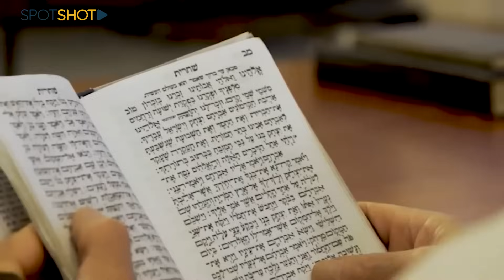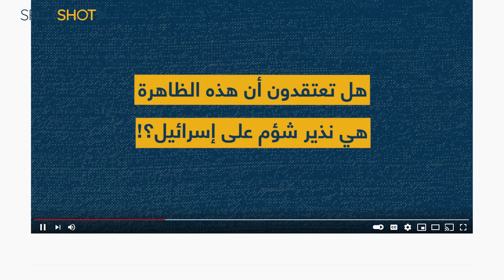"الأقمار الدموية الأربعة": ظاهرة حدثت قبل "الطوفان" وتنبأ بها التوراة... الشؤم ينذر إسرائيل؟!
لطالما ارتبطت الظواهر الغريبة المتعلقة بالقمر، وتحديداً القمر الدموي، بحوادث وخيمة قد تحصل على الأرض، أو بدلالات على تغيرات كبيرة، كسقوط دول وامبراطوريات.

ويُعتبر اليهود، أكثر من يؤمن بهذه الظواهر، وتحديداً بظاهرة الأقمار الدموية الأربعة.

فما هي هذه الظاهرة التي حصلت قبل وبعد طوفان الأقصى والتي تنبأ بها التوراة؟!

تابعوا التقرير!